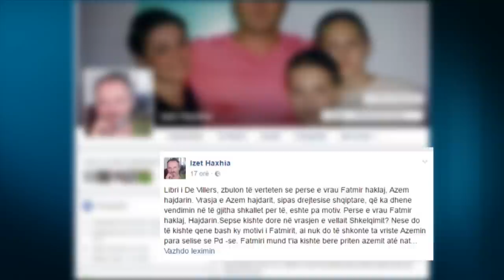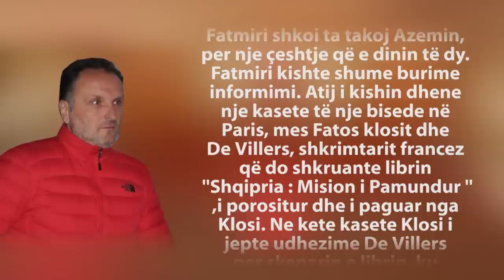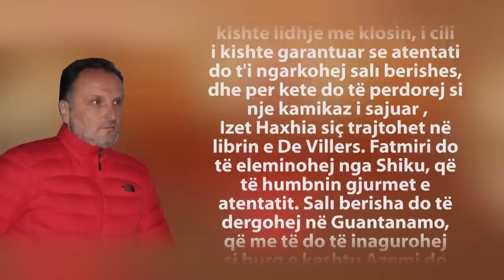Izet Haxhia: Ja pse e vrau Fatmir Haklaj deputetin Azem Hajdari